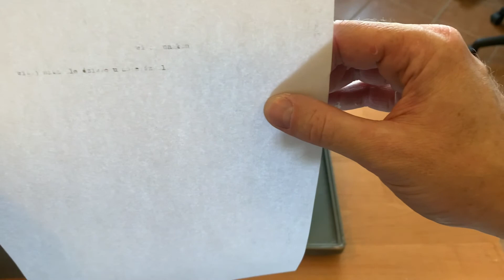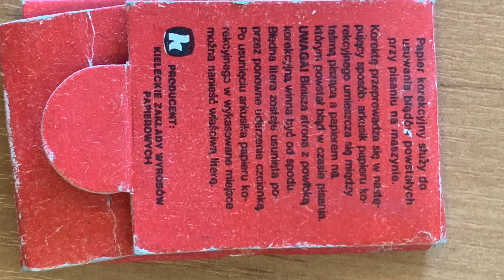Skarby ze szkolnego strychu - Maszyna do pisania Torpedo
Mini seria z przeglądem starych sprzętów na szkolnym strychu.
Na początek maszyna do pisania Torpedo.

Ps. Już po filmie znalazłem tabliczkę na maszynie z której wynika, że jest to produkt holenderski. Dodatkowo znalazłem małą kopertę z papierem korekcyjnym.